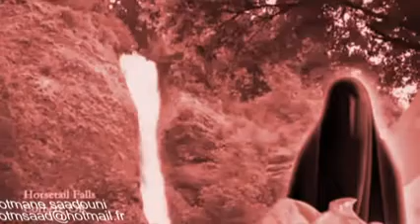قصة ام محمد قصة عفيفة و حسن خاتمة مؤؤؤؤثره